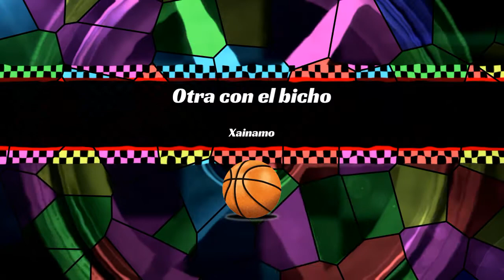RETO!!!!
Poned mas retos por los coments